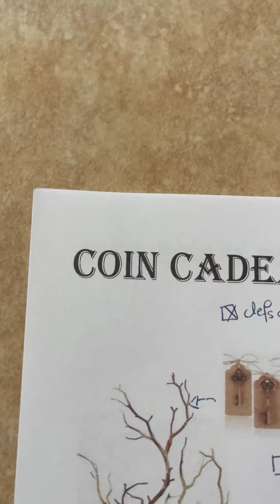Planche tendance pour le coin cadeaux pour mes invités